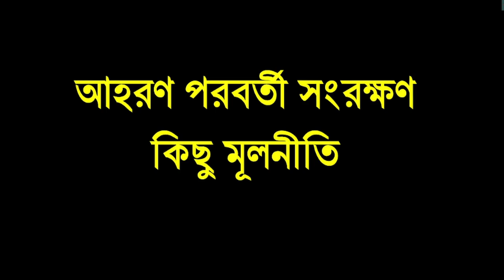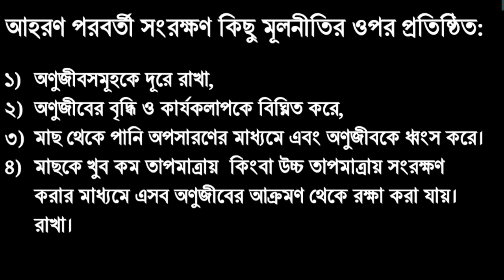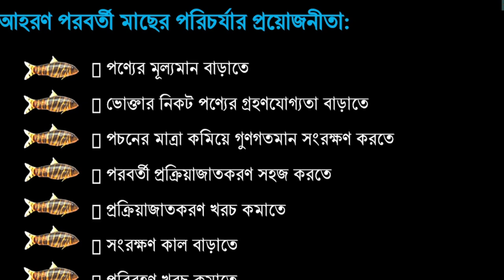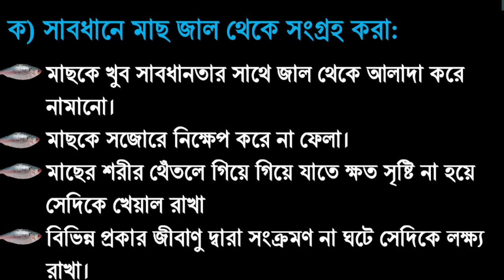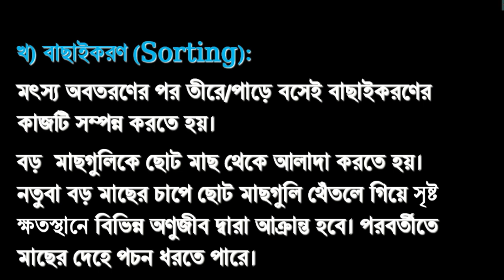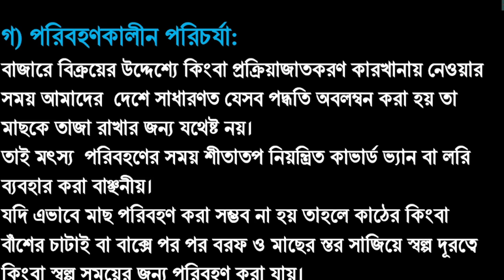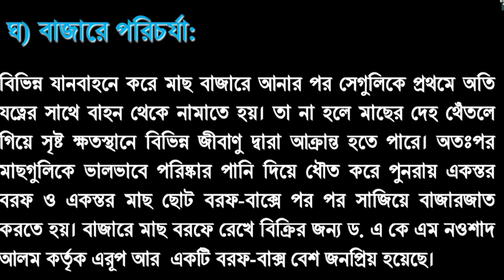ক্লাস-২৪: আহরোনত্তোর ব্যবস্থাপনা সংরক্ষণের প্রয়োজণীয়তা, আহরণ পরবর্তী পরিচরর্যা।মাছচাষ প্রশিক্ষণ।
প্লিজ লাইক দিয়ে শেয়ার করুন। পরবর্তী ক্লাসের জন্য সাথেই থাকুন।